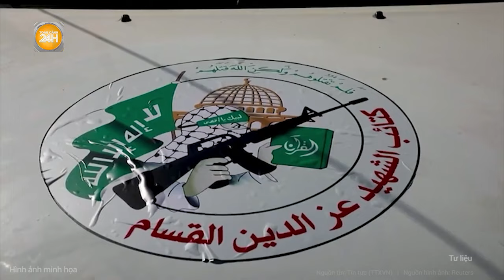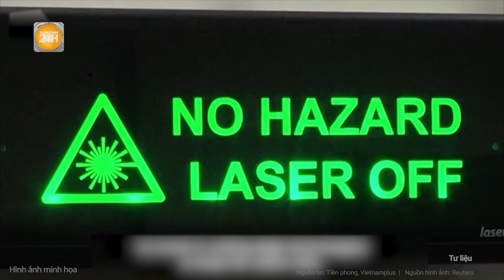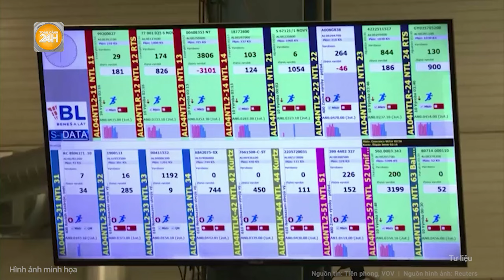Thời sự quốc tế: Cứ điểm chỉ huy Ukraine ở Kherson bị lộ, Su-34 Nga hủy diệt trong nháy mắt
Toàn cảnh 24h | Thời sự quốc tế: Cứ điểm chỉ huy Ukraine ở Kherson bị lộ, Su-34 Nga hủy diệt trong nháy mắt
Theo Bộ Quốc phòng Nga thông báo vừa qua, không quân nước này cùng đơn vị máy bay không người lái (UAV) trinh sát đã thực hiện cuộc không kích vào sở chỉ huy của quân đội Ukraine ở Kherson.